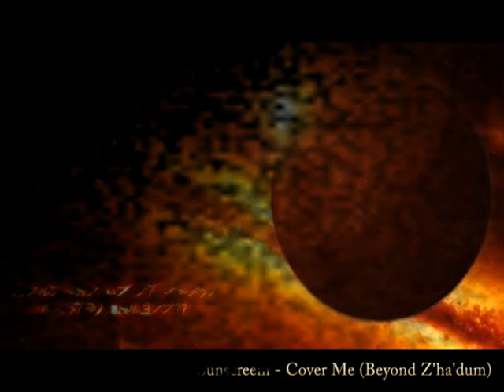Sunscreem - Cover Me (Beyond Z'ha'dum)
Babylon 5 Forever!

PS. And remember, If you go to Z'ha'dum, you will die ;)